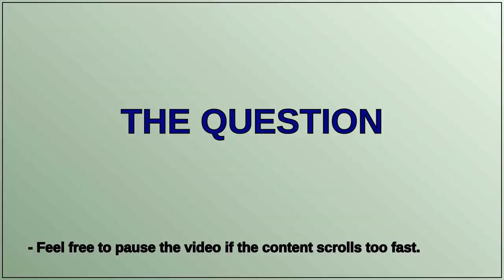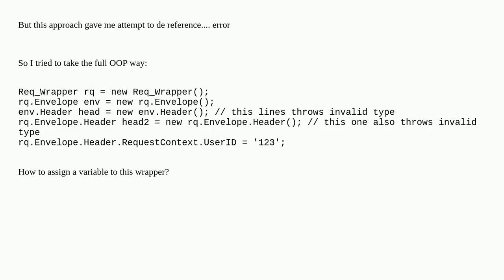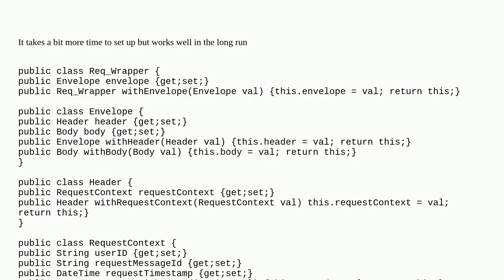Salesforce: Invalid type when assigning values to wrapper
Invalid type when assigning values to wrapper

A special thanks goes out to the community

  apexrest wrapper-class apex rest-api